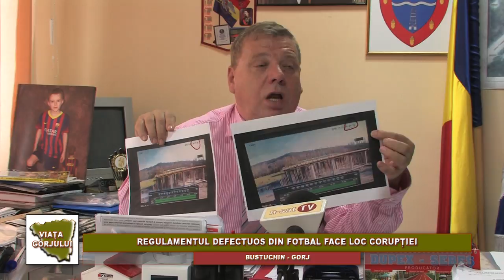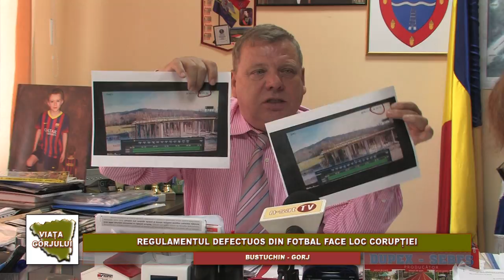Viața Gorjului - Regulamentul defectuos din fotbal face loc corupției - Bustuchin, Gorj